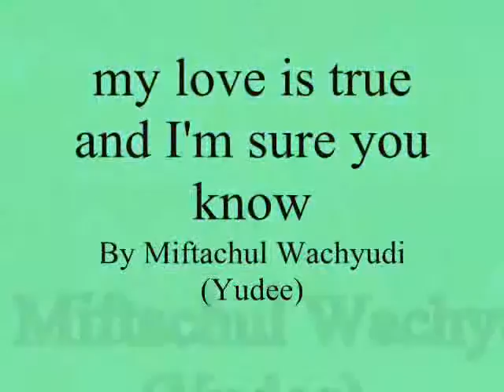my love is true and I'm sure you know ,